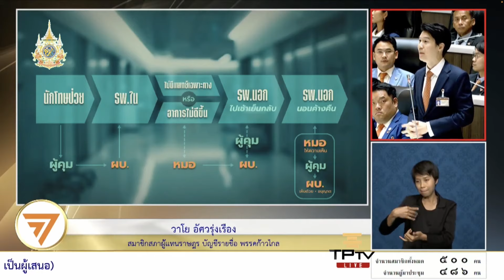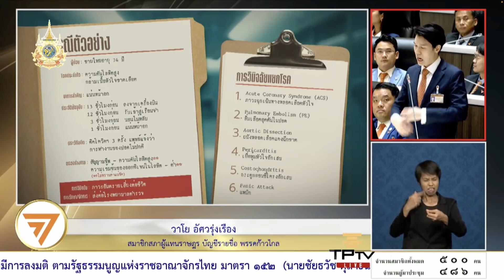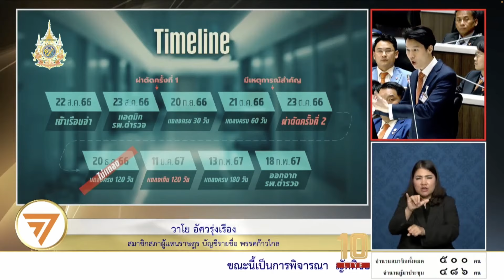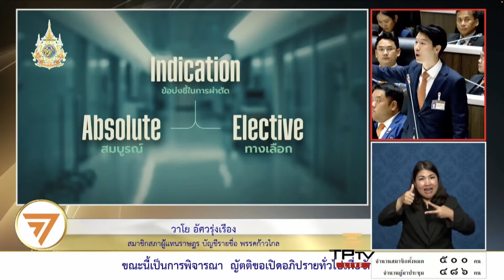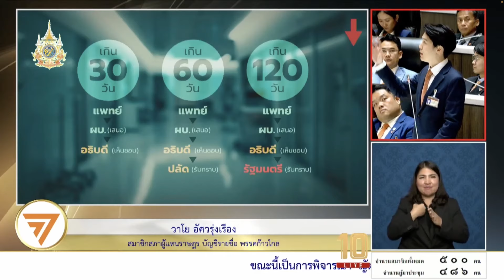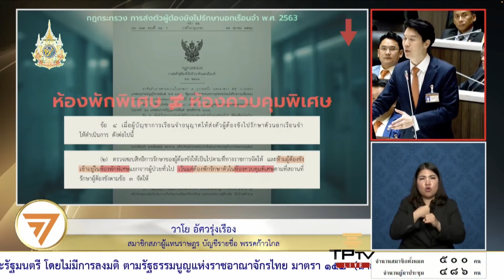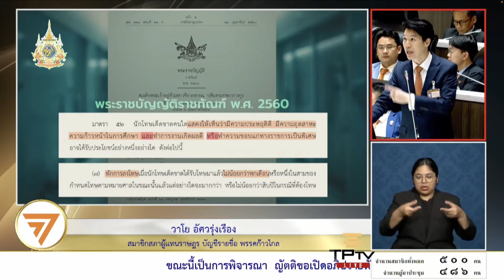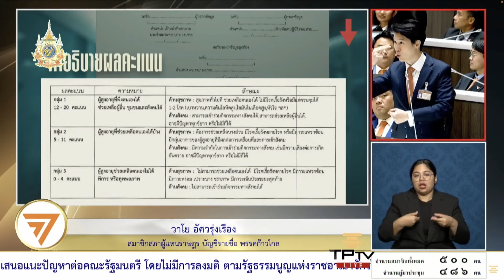ลด-รัก-พัก-โทษ เรื่องอลวนของผู้ป่วยอายุ 74 | อภิปรายทั่วไป 152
3 เมษายน 2567 ในการอภิปรายทั่วไปแบบไม่ลงมติตามมาตรา 152 พรรคก้าวไกลมาในธีม "รัฐบาลเพื่อใคร หัวใจไม่ใช่ประชาชน"

วาโย อัศวรุ่งเรือง สส.บัญชีรายชื่อ พรรคก้าวไกล อภิปรายถึงกรณีการลดโทษ การรักษาตัวนอกเรือนจำ และการพักโทษเป็นกรณีพิเศษของผู้ป่วยต้องขังรายหนึ่งอายุ 74 ปี ที่พบข้อพิรุธต่าง ๆ มากมาย สะท้อนให้เห็นปัญหาความบกพร่องของรัฐบาลเศรษฐาที่ไม่สามารถแสดงหลักฐานให้ประชาชนเชื่อมั่นได้ว่า กระบวนการยุติธรรมของไทยเท่าเทียมและให้ความเป็นธรรมกับคนทุกคน